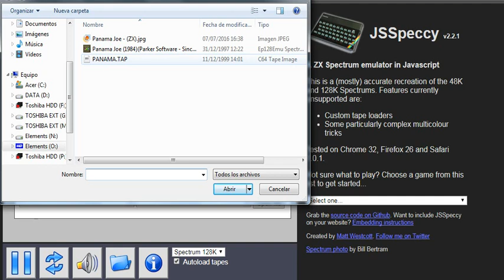Panama Joe - ZX Spectrum Sinclair - emulador JSSpeccy 2.2.1